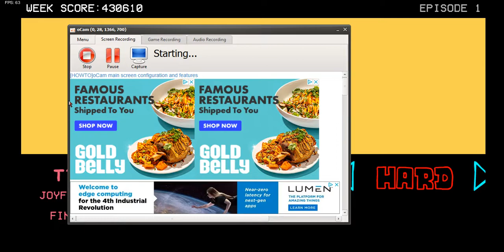vs tts (gameplay) (read the description)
yall should know that this is a remaster of vs chloe but now its not just gonna be her
there will be a whole story and this is just the beginning

trey#7372

if you have questions either dm me or comment it and ill answer them through the weeks

oh ye
forgot to mention that these characters are old characters i made for a small web series
which is unfortunately gone because i deleted it (2 remain)
so ig imma try to remake it through fnf